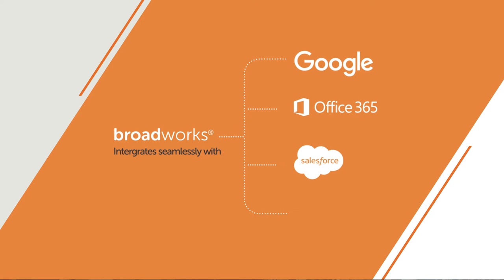BroadWorks Cloud Capabilities